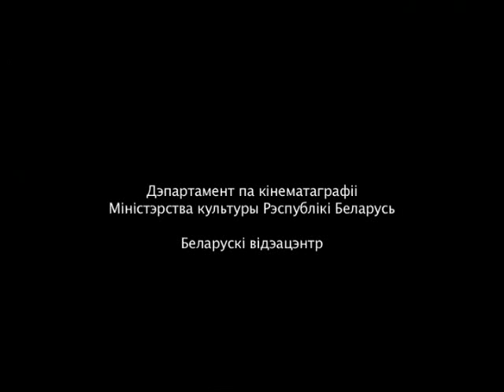The Braslav Lake District Temples Ring (Храмовое кольцо Поозерья)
This is a film of buildings of  public worship in the Belarusian Lakeland. There are over 30 of them there: the Orthodox churches with their blue cupolas, and the Catholic with steeples and towers. All is interwoven here: Gothic, Neo-Gothic, classicism, a great number of forms and silhouettes. People of various religions live in peace for centuries on this blessed land. The austere beauty of shrines with their history from birth till decay and decline... But nowadays these historic landmarks have turned into a symbol of rebirth of spirit and faith, glory of the nation.
Храмовое кольцо Поозерья - Фильм расскажет о культовых сооружениях белорусского Поозёрья. Здесь их более 30-ти. Это православные церкви с голубыми маковками, католические шпили и башни костёлов. Здесь переплелось всё: готика, неоготика, классицизм - множество форм и силуэтов. Представители разных конфессий веками живут в мире и согласии на этой благословенной земле. Строгая красота храмов, их история, в которой есть всё от рождения до упадка и разрушения... Но сегодня эти памятники архитектуры стали символом возрождения духа и веры, величия страны